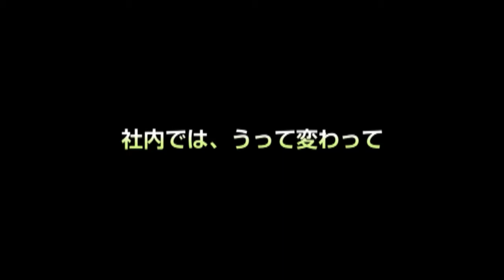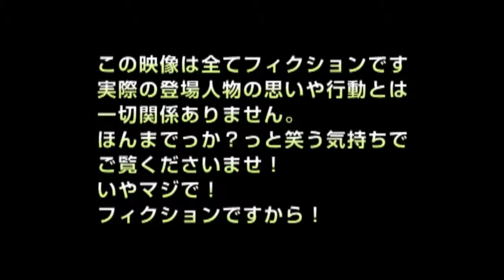変態！？結婚式 二次会オープニング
嫁の反感をかってしまったが、そんなつもりではなかった
結婚式の余興の動画です。プロフィール動画になるのかな？
盛りだくさん過ぎました。